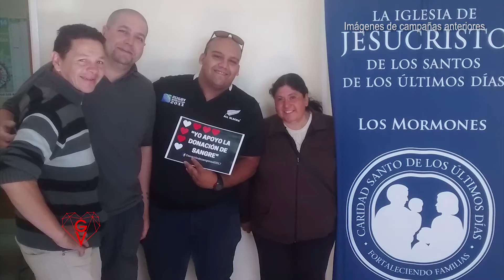¿Quiénes pueden donar sangre?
La importancia de ser solidarios y dar vida donando sangre